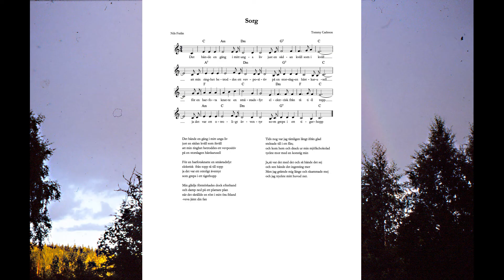Sorg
Text;Nils Ferlin
Musik  framförande och bild:Tommy Carlssson